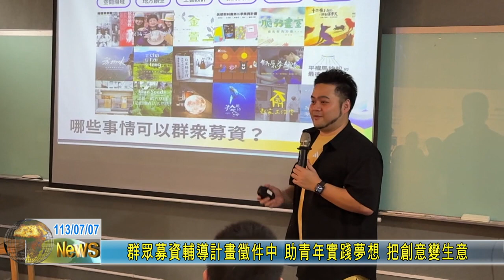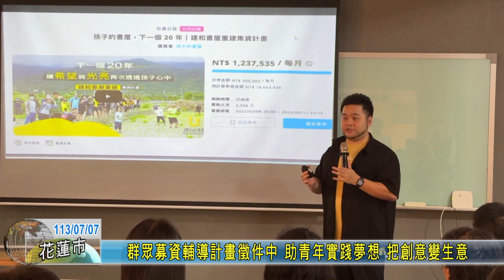20240707 03 群眾募資輔導計畫徵件中 助青年實踐夢想 把創意變生意